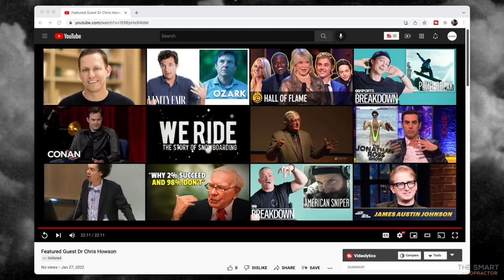The Future of Soft Tissue Work with Dr. Chris Howson | Interviews Podcast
This Interview features Dr. Chris Howson, the founder of Drop Release. Dr. Howson is not only a practicing chiropractor and entrepreneur but also the developer of innovative hardware in the chiropractic space.

Learn about his journey in creating the Drop Release, a unique soft tissue instrument that combines the concepts of a T-bar and a drop-piece table. Discover how this instrument revolutionizes joint mobility and provides rapid impact for various body areas. Don't miss this insightful conversation with Dr. Chris Howson!

Tips for Successful Social Media Marketing for Chiropractors:
00:00 - Intro
01:24 - Drop Release - T-bar for rapid joint mobility.
07:11 - Manual available for joint movement instructions.
12:23 - Small-town doctor relies on word-of-mouth referrals.
15:50 - Chiropractic tool delivers rapid, soft tissue stretch.
18:32 - Check out droprelease.com for the unique tool.
23:19 - Core values: creativity, creation, taking action.

Christopher Howson, DC, provides services in Graston, sports injuries, shoulder and hip pain, and non-surgical orthopedics. He strives to return patients to full function through conservative methods.